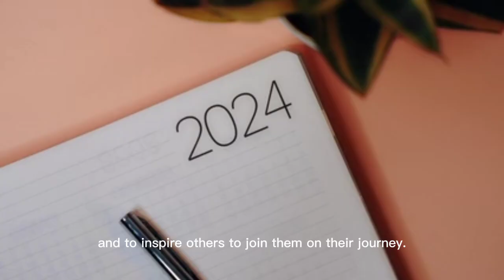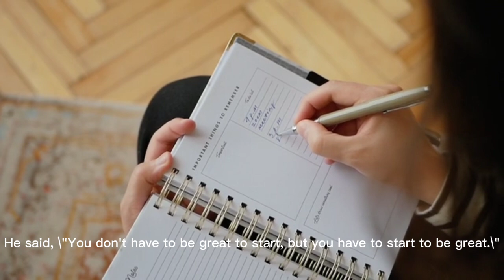5 life changing speech you need to hear today (Steve Job, Simon Sinek, Brene Brown, Les Brown)